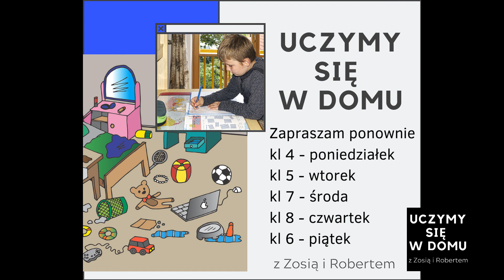Matematyka z Zosią Klasa 5 #9: Dzielenie ułamków dziesiętnych przez liczby naturalne - GWO 2020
Matematyka z Zosią Klasa 5 #9: Dzielenie ułamków dziesiętnych przez liczby naturalne na podstawie podręcznika GWO z Gdańska.
Zosia tłumaczy zasady i rozwiązuje przykładowe zadania.

Ten filmik został nagrany na prośbę dzieci i rodziców, którzy w czasie zamknięcia szkół z powodu koronowirusa uczą się w domu. Codziennie przedstawiamy lekcje dla jednej z klas 4-8. Poniedziałek: klasa 4; Wtorek: klasa 5; Środa Klasa 7; Czwartek: klasa 8; Piątek: klasa 6.
Mamy nadzieję, że okaże się on pomocny!